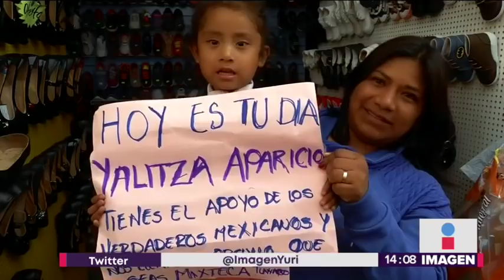Fiesta en Tlaxiaco, Oaxaca, hogar de Yalitza Aparicio, mientras se transmitían los Oscar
En Tlaxiaco, Oaxaca, la gente se reunió en una plaza pública para ver la ceremonia de los premios Oscar, esperando que Yalitza Aparicio ganara el Oscar a Mejor Actriz.